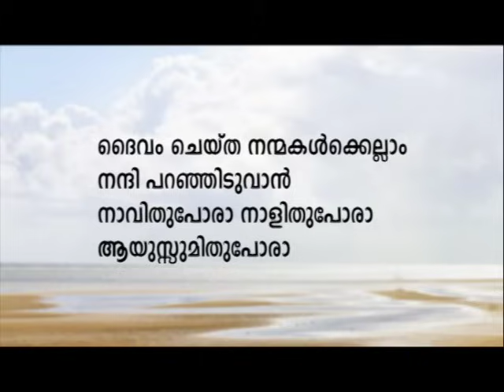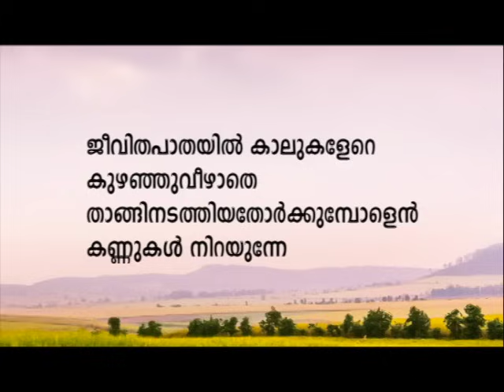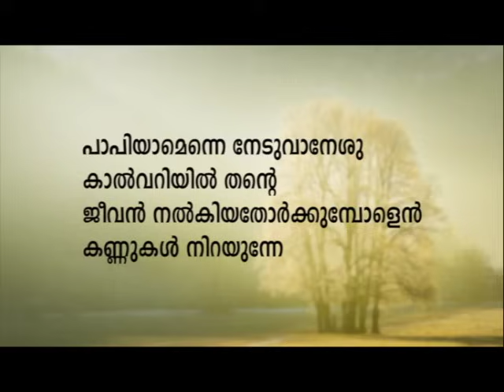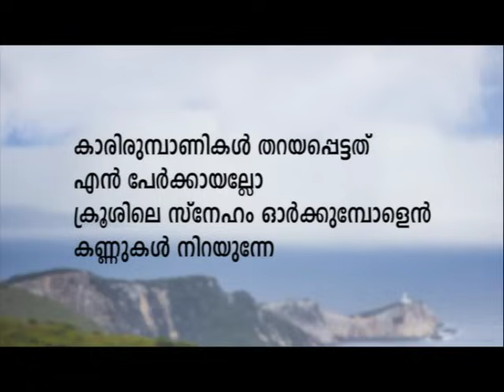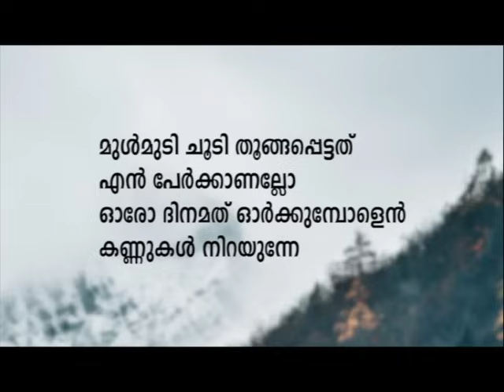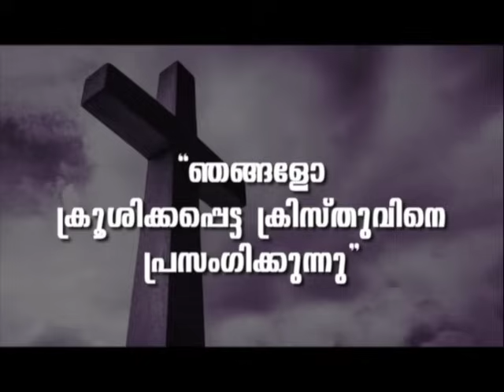സൗജന്യനീതീകരണം | PROF. M Y YOHANNAN | 12 JAN 2024 1.30PM | CRF